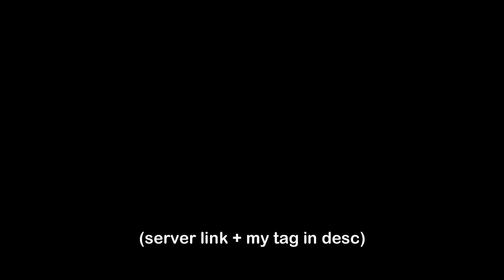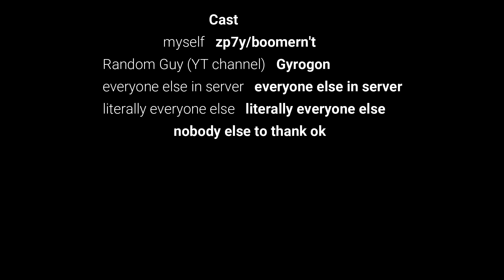the complete saga of zero two anime helicopter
bruh moment
audio: looped 02 audio